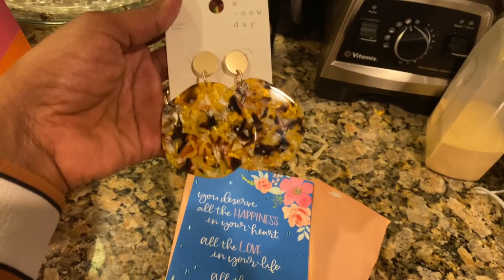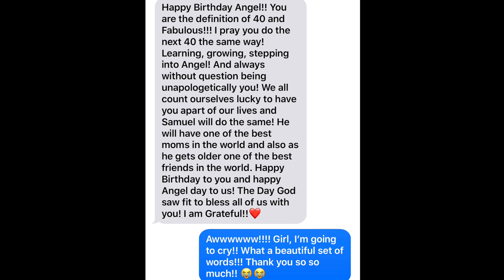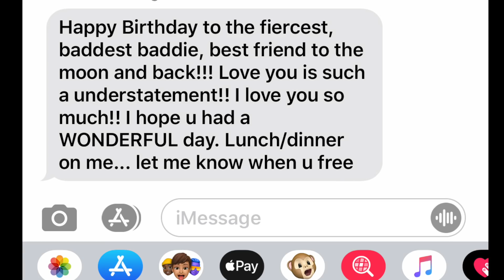Family Vlog : .Happy Birthday Mom The Ebayer! Love All Around Me!!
* I Appreciate Your Gifts. Thank You!

Angel Jones
3024 N. Ashland Ave.
Unit# 5771818
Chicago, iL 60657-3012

Angel's Gift Registry's

1. Amazon

2. Target

Angel Jones
3024 N. Ashland Ave.